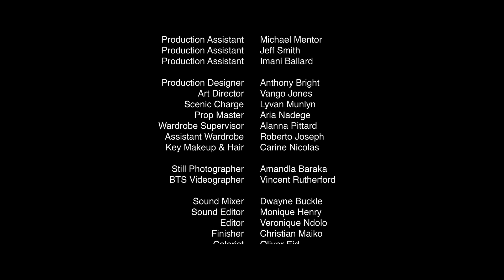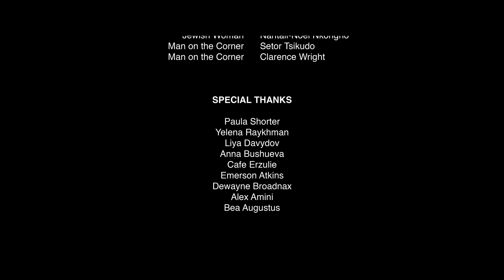Shiksa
Ezra a Hasidic Jewish boy, Kayla a Haitian Christian fall into an unlikely friendship as a tragic event brings them together. But can their friendship withstand the pressure and disapproval of their different communities?